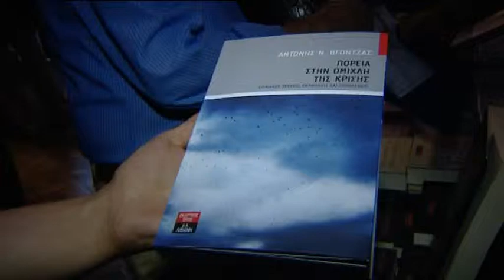ΠΟΡΕΙΑ ΣΤΗΝ ΟΜΙΧΛΗ ΤΗΣ ΚΡΙΣΗΣ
ΒΙΒΛΙΟ ΤΟΥ Α. ΒΓΟΝΤΖΑ